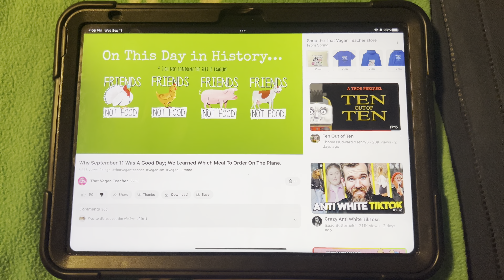That Vegan Teacher thinks 9/11 is a joke again…